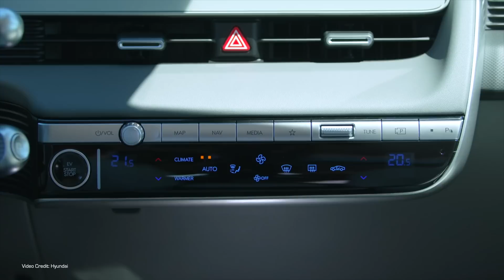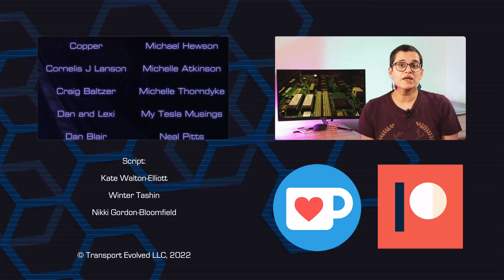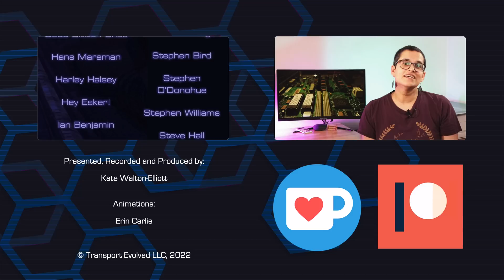EVs - End of the Shade Tree Mechanic?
There's a battle going on for control of vehicle repair, and in Massachusetts the right to repair laws have led Subaru and Kia to disable telematics. Why? And does the arrival of the EV mean the end of the Shade tree mechanic?

00:00 - Introduction
01:07 - Support the channel
01:23 - Specialist tools...
02:08 - ...aren't exactly the problem
03:50 - Benefits for the manufacturer
04:50 - Anti-circumvention laws
05:24 - Massachusetts Right to Repair
06:27 - The shift to wireless diagnostics
07:09 - Massachusetts 2020 initiative
08:09 - The results of that bill
08:50 - How will this all play out?
10:25 - Federal changes
10:58 - Thanks, and goodbye!

Script: Kate Walton-Elliott, Winter Tashlin, Nikki Gordon-Bloomfield